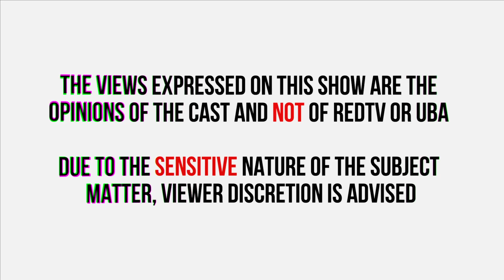RED HOT TOPICS / EPISODE 4 / BAE, IT SMELLS FUNKY DOWN THERE.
Bad body smells can be a huge wet blanket on things, Our awesome talk squad breaks this down decisively. You don't want to miss this one!